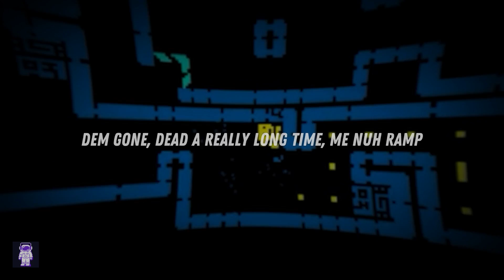Skrillex ⚡ Rumble / Lyrics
Skrillex, Fred again..., Flowdan - Rumble / lyrics  🎧⚡

[Intro: Elley Duhé]
Hear the rumble
Hear the rumble, yeah, yeah
Hear the

[Verse 1: Flowdan]
Run for dem life when I step into the jungle
Said they wanna group up, they better move up
Never gonna win a Royal Rumble
And when I come through, you know what I love do
I send shots for your team and leader
I make a witness decide to vacate
The war's gettin' sweet just like a Ribena

[Refrain: Flowdan]
Yo, listen, you hear that?
Killеrs in the jungle
Killers in thе jungle
Killers in the jungle

[Drop: Elley Duhé]
Hear the rumble

[Bridge: BEAM]
DJ, pull up the tune, bun up the room, straight to the

[Verse 2: Flowdan]
Yo, you hear that? Over, smell the aroma
Dem gone, dead a really long time, me nuh ramp
Me nuh skin, couldn't wake from a coma
Listen, you hear that? Shots gettin' fired in a warzone
Rifle a spin like gorillas in the mist
Nothin' ain't criss when you end up in a jungle

[Build: Flowdan, Elley Duhé]
Jungle, the jungle, the jungle, the jungle
The jungle, the jungle (Pull up the tune, bun up the)
Jungle, jungle, jungle, jungle, jungle, jungle
[Drop: Elley Duhé, Flowdan]
Hear-hear-hear-hear-hear the rumble, yeah, yeah (Yo)

[Outro: BEAM]
DJ, pull up the tune, bun up the room, straight to the moon again